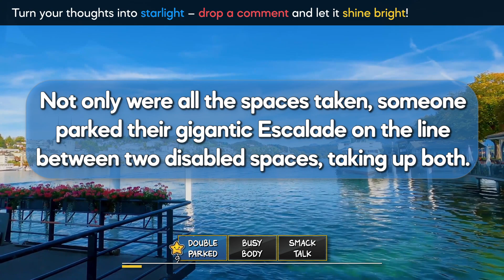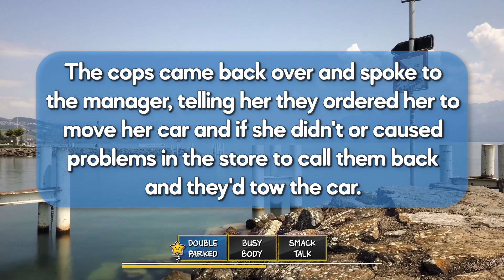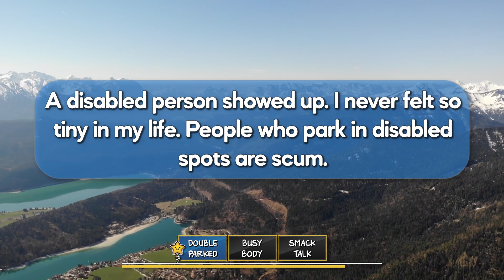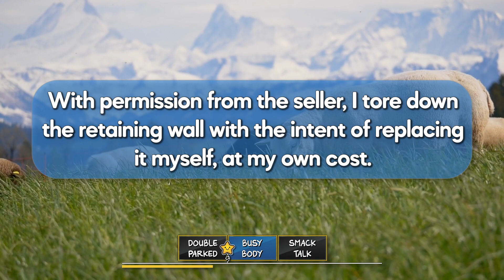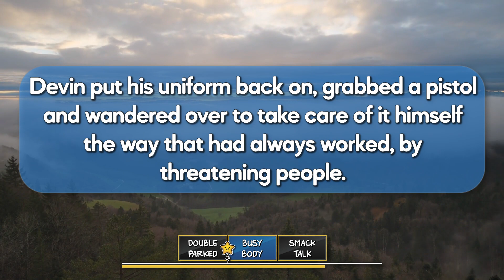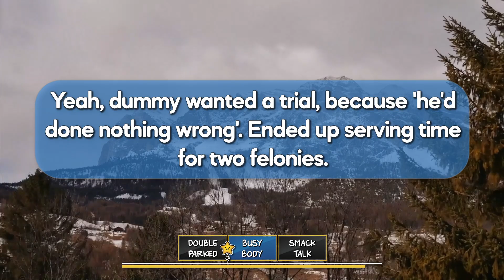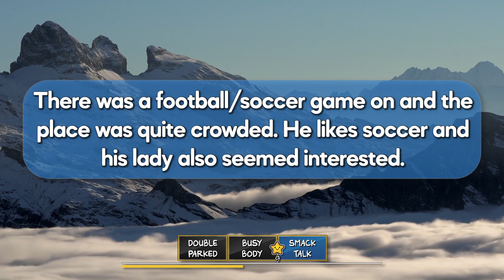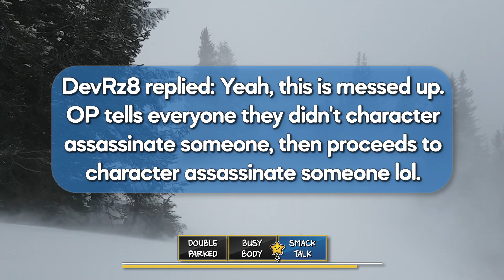r/PettyRevenge - Entitled Karen Who Blocks Disabled Parking Learns Expensive Lesson From Police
🦋Today's Stories (r/PettyRevenge - Entitled Karen Who Blocks Disabled Parking Learns Expensive Lesson From Police):
Story 1: Petty Revenge - Park Illegally In A Disabled Space, Learn A Very Expensive Lesson
Story 2: Petty Revenge - I Lived Next To The Guy That Called the City On All His Neighbors Weekly. I Bet He Remembers This
Story 3: Petty Revenge - If You Try To Mess With Me, My Partner Will Mess With You

🍒Video Timestamps:
00:00 S1. Double Parked
03:40 S2. Busy Body
08:35 S3. Smack Talk

🎵Music & Background used with direct permission, if you like lofi, chill studying, lo-fi hip hop, or relaxing music,  please check out one of my favorite artists: